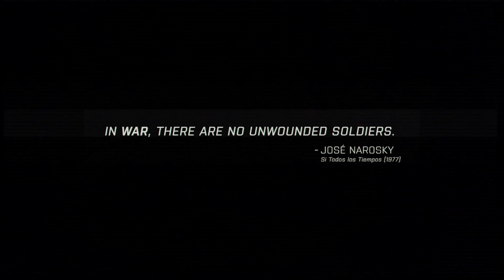Arma 3 campaign death valley